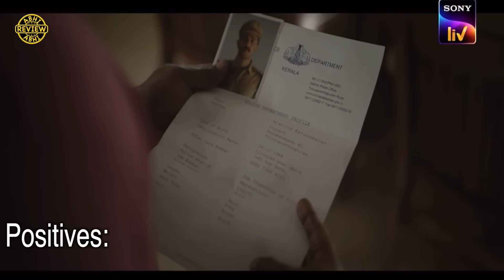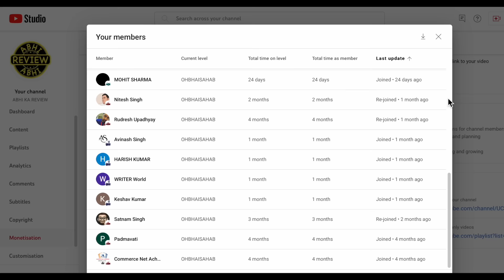Top 7 Crime Thriller South Movies on YouTube in Hindi (PART 3)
Timecode
0:00 - Intro
0:18 - Number 7
0:40 - Number 6
1:18 - Number 5
1:53 - Number 4
2:34 - Number 3
3:16 - Number 2
3:55 - Number 1
SOUTH MOVIES ON YOUTUBE IN HINDI